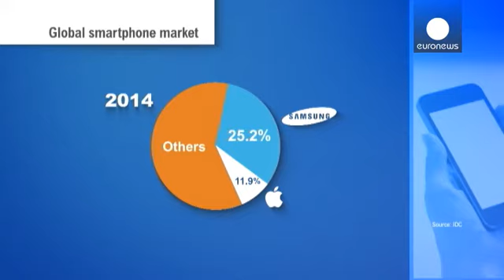Apple ve Samsung savaşa son veriyor - economy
Apple ve Samsung Amerika Birleşik Devletleri sınırları dışındaki bütün patent davalarından vazgeçme kararı aldı.

İki şirketin ortak yaptığı açıklamada, Samsung ve Apple'ın ABD dışında görülen tüm davalarının düşürülmesine karar verildi. Ancak ABD mahkemelerinde 3 yıldan bu yana devam eden yüksek maliyetli davaların ise sürdürüleceği bildirildi. Anlaşmadan ise sekiz ülkede görülen davalar etkilenecek.

İki şirket arasında tansiyonu azaltma kararı telefon devlerinin piyasalardaki paylarının düşm…